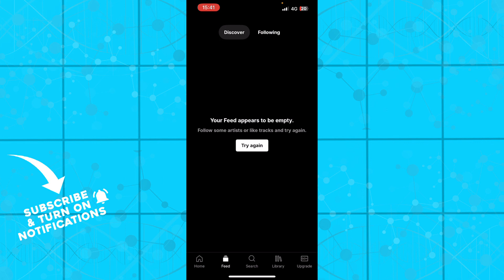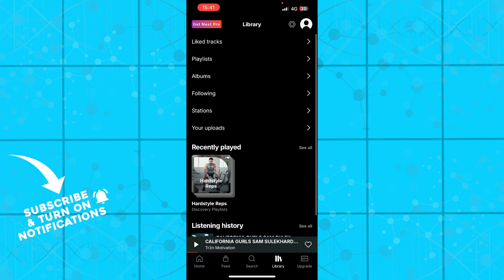How to Fix SoundCloud Not Available In Your Country (Easiest Way)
In this video I will show you How to Fix SoundCloud Not Available In Your Country. It would be good if you watch the video until the end so that you don't miss important steps.